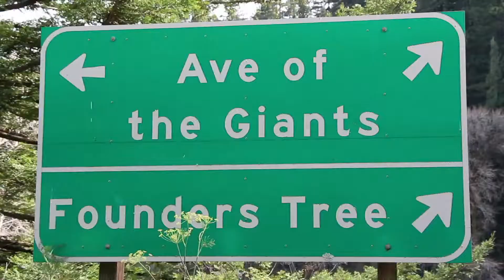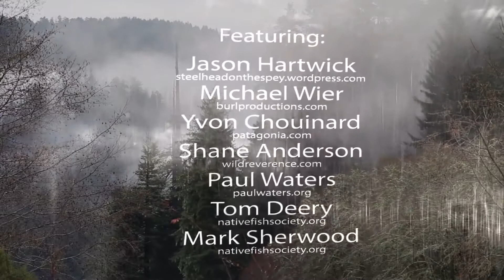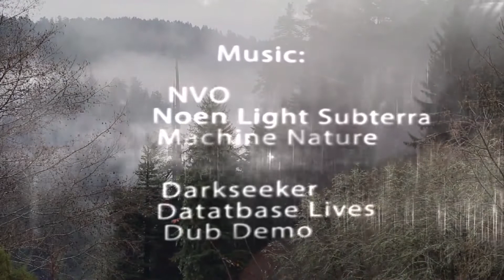Fly Fishing Trouts - Eel River California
Trout fishing video from Mikey Wier and Jason Hartwick . Eel River California .

This video was used for non-commercial purposes